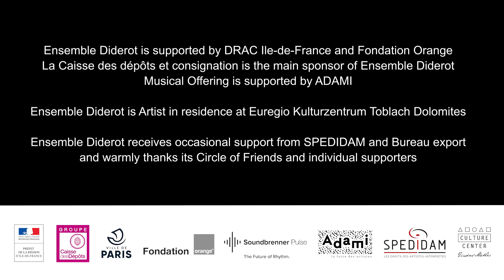Ensemble Diderot - Pierre Nouvel - Bach: A Musical Offering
Ensemble Diderot
Johannes Pramsohler, (violin & artistic director), Roldán Bernabé (violin & viola), Georges Barthel (flute), Gulrim Choï (cello), Philippe Grisvard (harpsichord)

Videos: Pierre Nouvel
Set design: Damien Caille-Perret
Lights: Marie-Édith Leyssène
Video operator: Théo Lavirotte
Camera: Simon Lanz
Sound: Simon Lanz @ Audax Records

Co-production with Kulturzentrum Gustav Mahler Dolomites, Toblach and
Athénée Théâtre Louis-Jouvet, Paris

Filmed/recorded at: Stadttheater Bozen (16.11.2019)